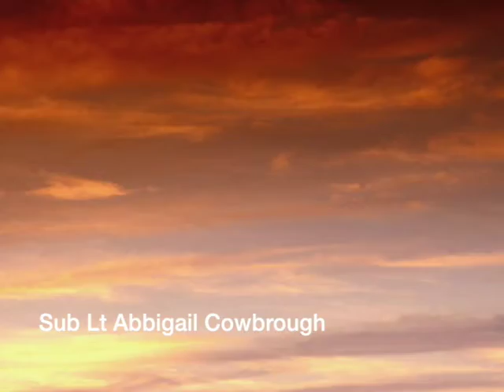Nova Scotia Stay Strong and Remember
Written by Ivan Daines and Don Kletke
This song was written by Ivan Daines and Don Kletke in remembrance of the Nova Scotia mass shooting and Air Force Cyclone helicopter victims in April 2020. This updated version includes Canadian Forces Snowbirds member Capt Jennifer Casey killed May 17, 2020.